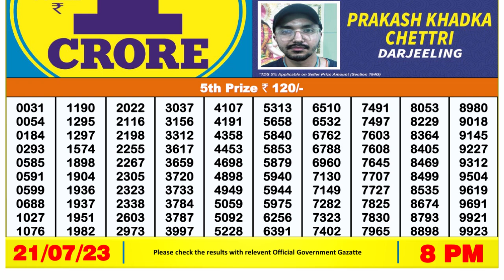Dear Lottery Sambad 8pm today 21.07.23 Nagaland State Lottery Result